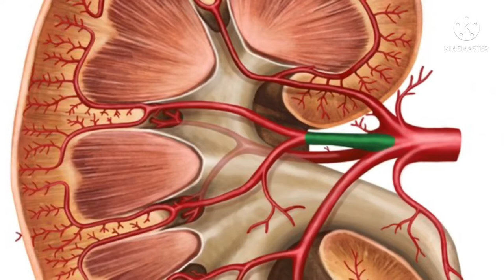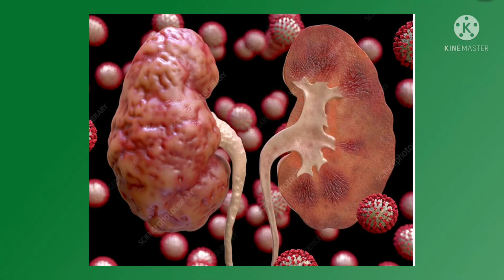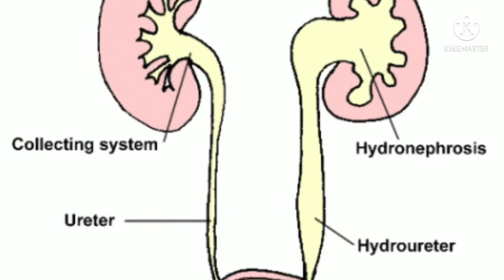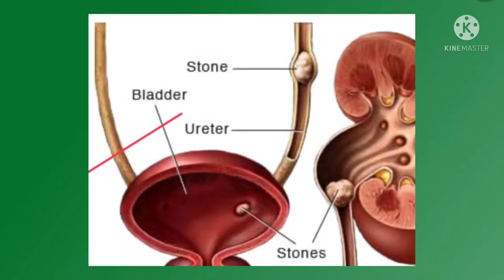Kidney Stones Can Damage The Kidney क्या किडनी का पथरी किडनी को खराब कर सकता है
Kidney Stones  Can Damage The Kidney

क्या किडनी का पथरी किडनी को खराब कर सकता है